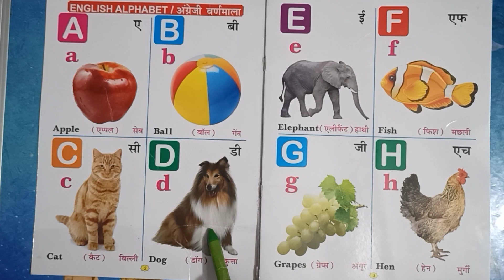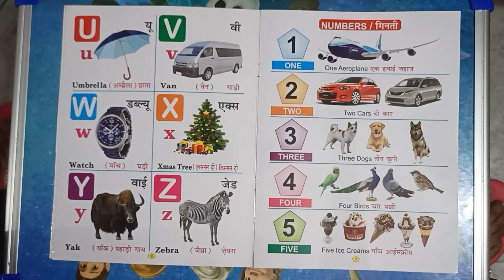A B C D , a for Apple 🍎🍏, b for Ball 🏀🏈, c for Cat 🐈😺, d for dog 🐶🐕, English alphabet learning,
Jai hind